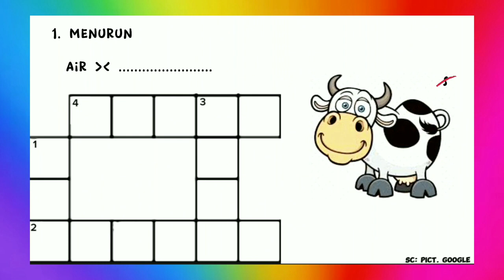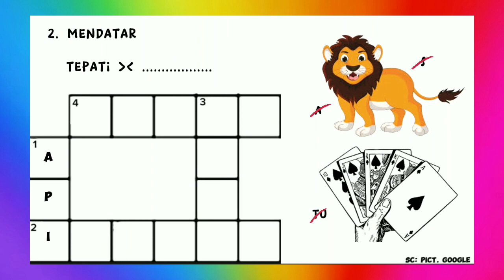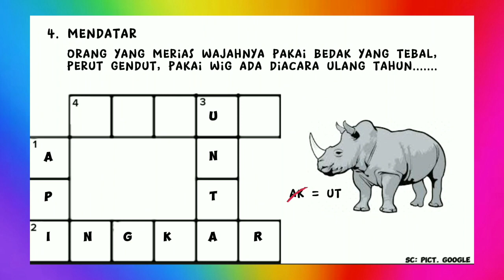TTS GAMBAR JUMAT BERKAH SC: PICT. GOOGLE